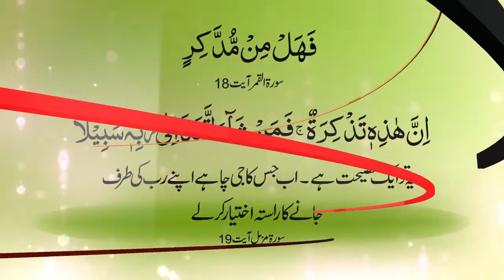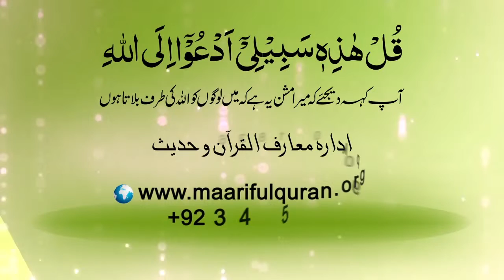186 # Allah Taala Ki Ebadat Kion Zarori Hay?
Nashist-e-Islah